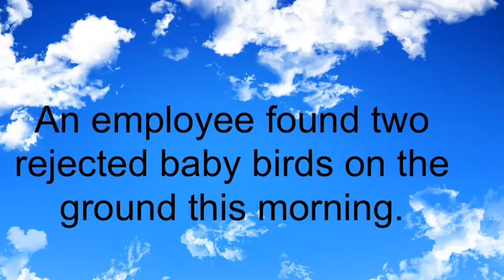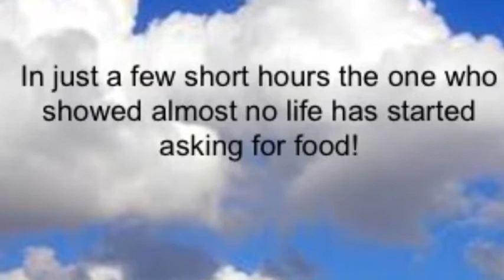Barber's Bird Rescue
Come follow, like or comment on our bird rescue on Facebook and be entered into our May ipod touch drawing contest, and the year ipad drawing.